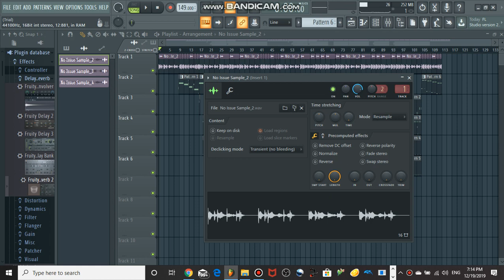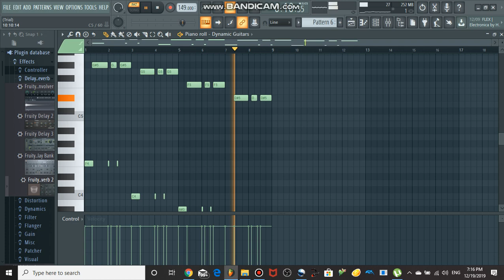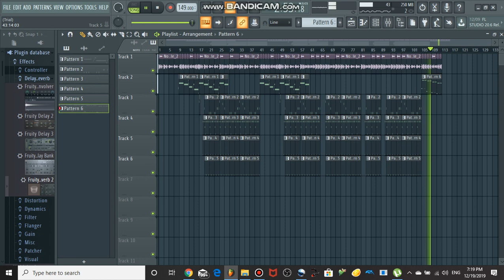Future & Juice WRLD - No Issue FL Studio Remake + FLP